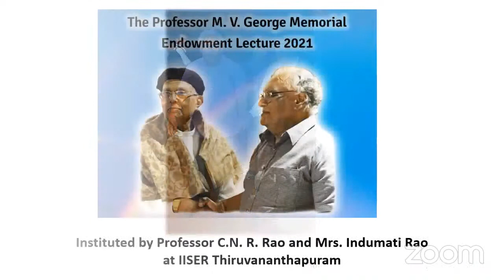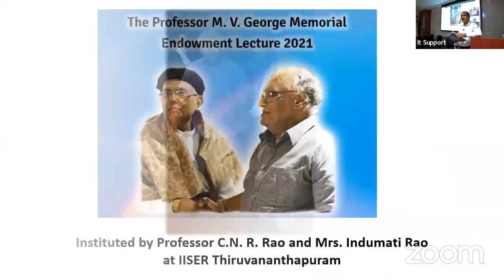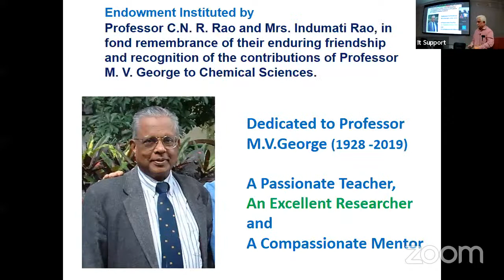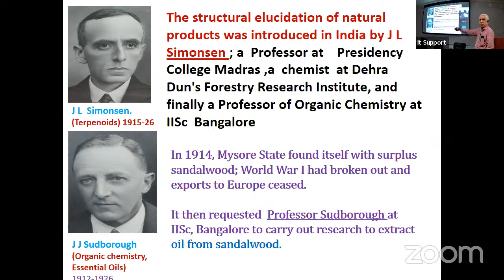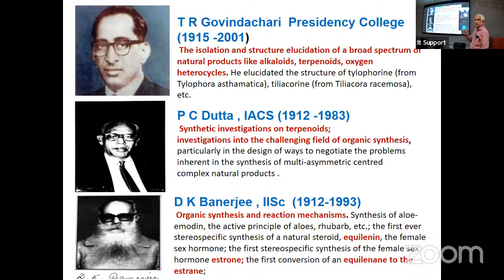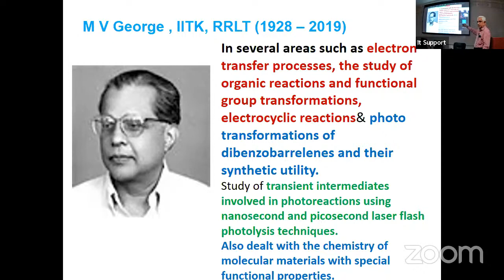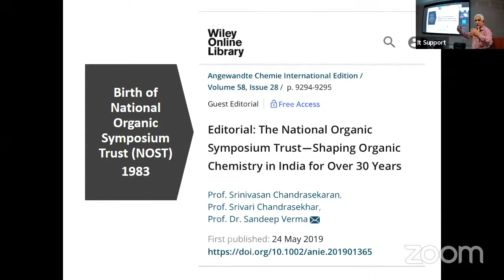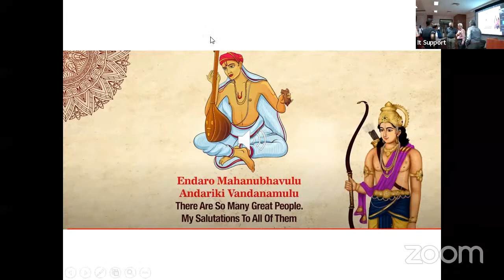Prof M. V. George Memorial Endowment Lecture